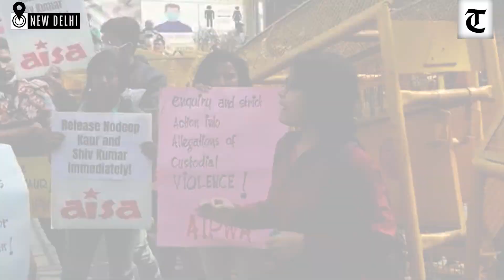New Delhi: Left-wing student activists protest at Haryana Bhawan, demand release of Nodeep Kaur